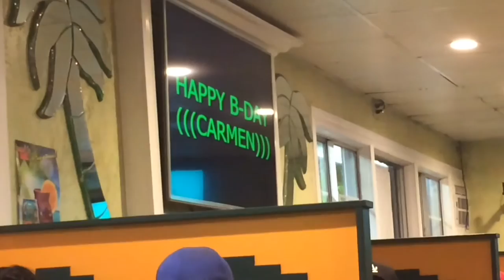VLOG: Bdays| Fishing| Crib Shopping